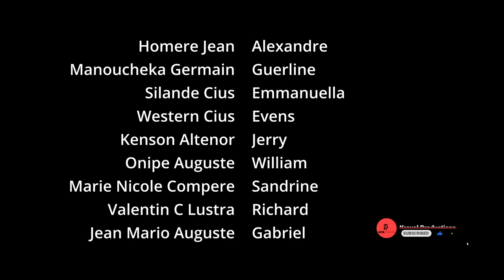Meli Melo Episode 7